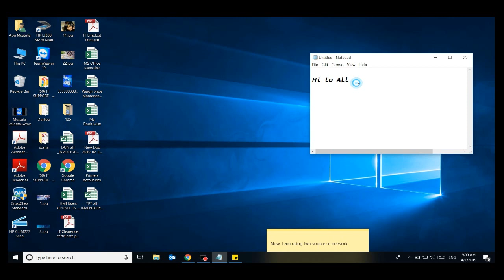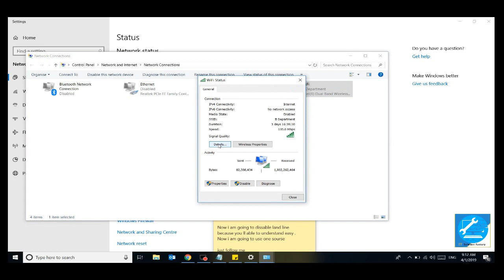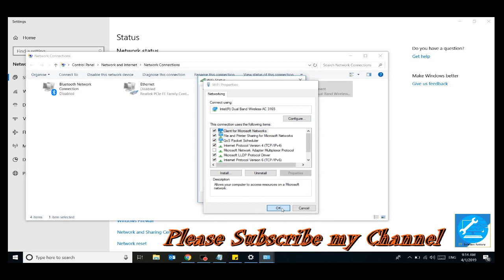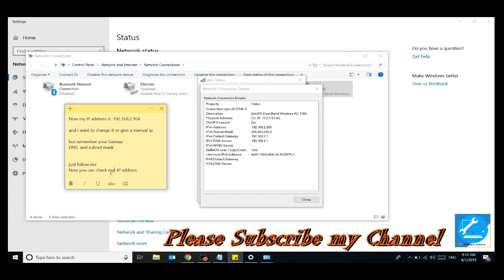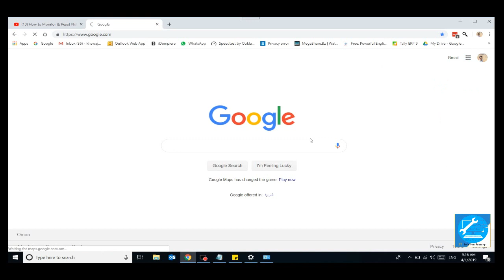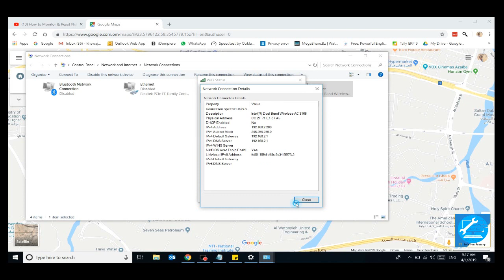How to change IP address , How to find IP address. How to put Manual IP address